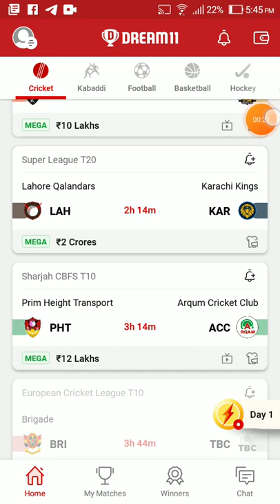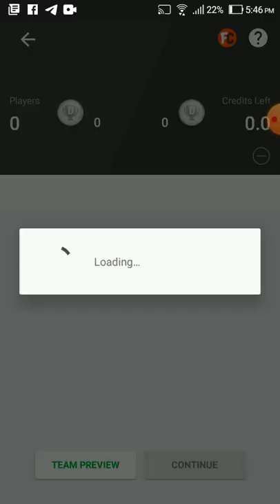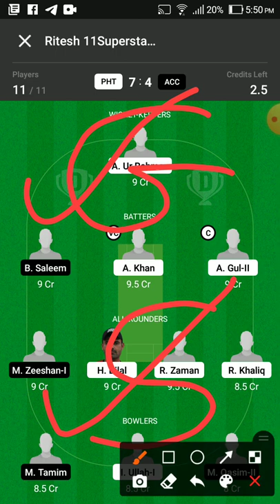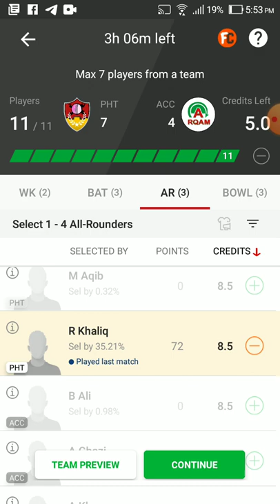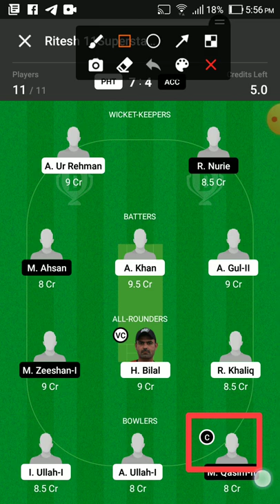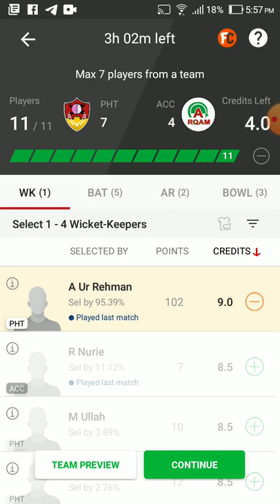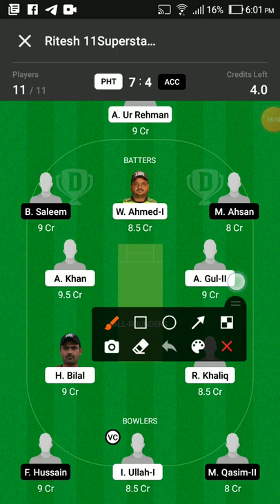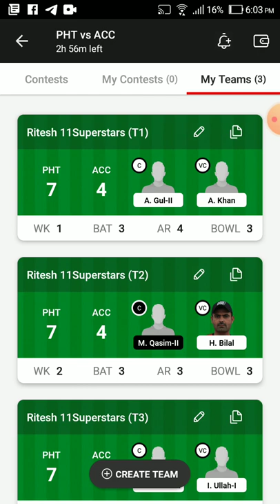PHT VS ACC Dream11 Team Prediction | PHT VS ACC Dream11 winning Team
Dream11 Today
PHT vs ACC team prediction
Wl team news today
PHT vs ACC Final prediction Today Match
PHT vs ACC match news
PHT vs ACC gl team
PHT vs ACC grand league ACCnning team
PHT vs ACC RECORDS today ACCn team
ACC vs PHT Final Gl team
prediction today
ACC vs PHT match analysis
ACC vs PHT gl team analysis
ACC vs PHT players analysis
team prediction Today MATCH
ACC vs PHT today gl teams
ACC vs PHT grand League team
PHT vs  ACC,PHT vs  ACC,PHT vs  ACC dream11
prediction today,PHT vs  ACC dream11 team
today,PHT vs  ACC dream11 today Match,PHT
vs  ACC today match dream11 team,PHT vs
ACC today MATCH dream11 prediction,PHT
vs  ACC MATCH dream11 team,PHT vs
ACC team today Match,PHT vs  ACC GL
prediction today,PHT vs  ACC GL team
prediction today, ACC vs PHT final dream11,
PHT vs  ACC Final dream11,PHT vs  ACC today
MATCH team dream11,PHT vs  ACC team
prediction,PHT vs  ACC mega GL team
f ACCAIBy dream team,dream11team,dream11
Team of today match,ipl 2021,
PHT vs  ACC, ACC vs PHT,PHT vs  ACC,
ACC vs PHT,PHT vs  ACC Dream11, ACC vs PHT
100% dream11 ACCnning team
PHT vs ACC
ACC vs PHT